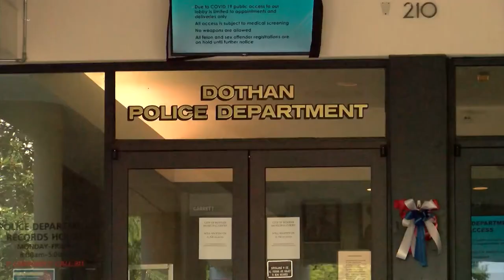Dothan pedestrian hit by box truck